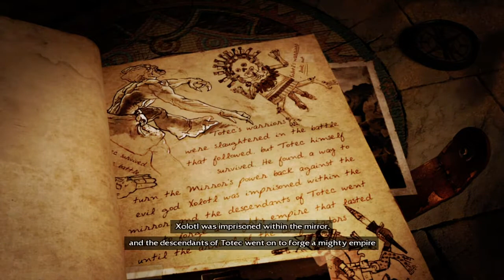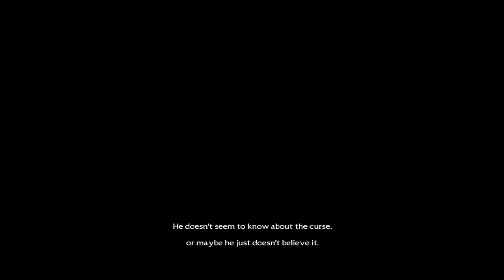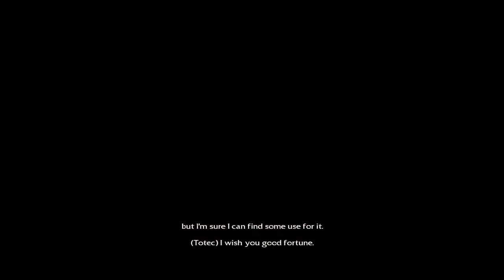Lara Croft & The Guardian of Light: Temple of Light [Part 1]